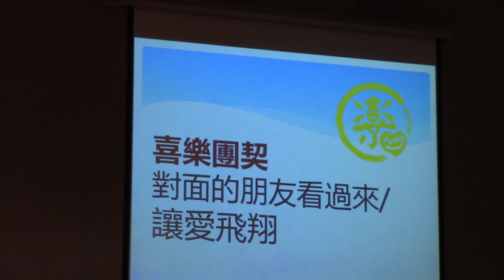對面的朋友看過來 讓愛飛翔 靈糧堂喜樂團契獻詩 4 28 19